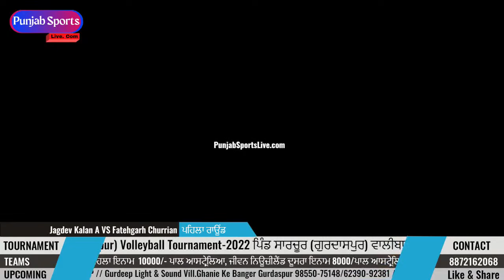Pind Sarchur(Gurdaspur)Pind Padhar Volleyball Tournamnet-2022